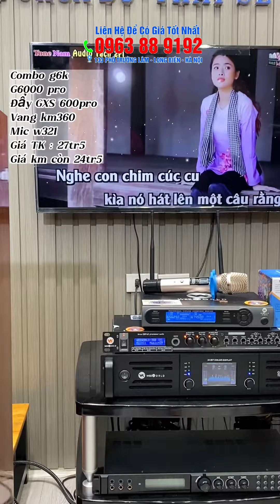Lên Dàn Karaoke Loa G6000Pro Nghe Đỉnh Của Chóp